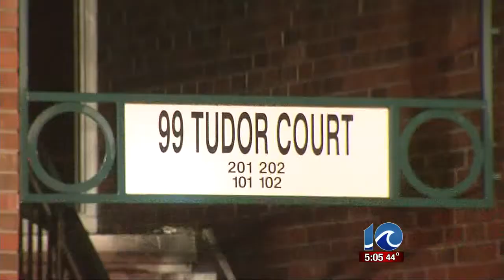Firefighters battle 20-foot flames in Hampton